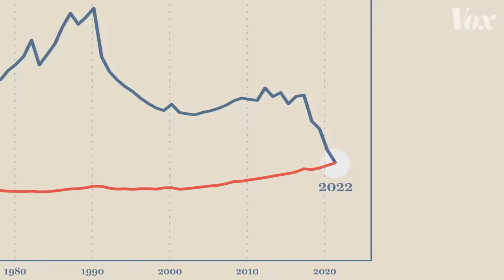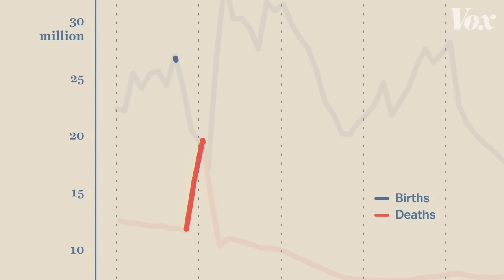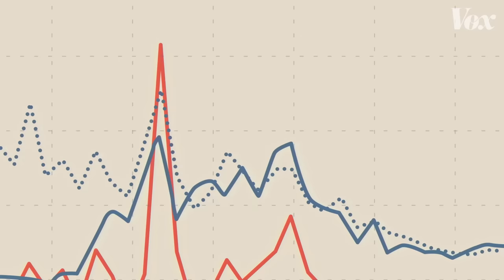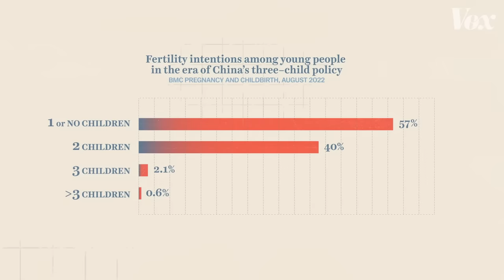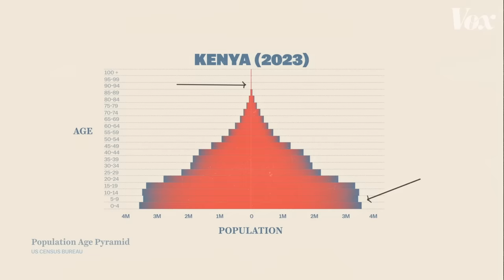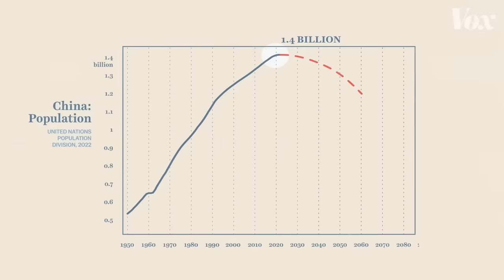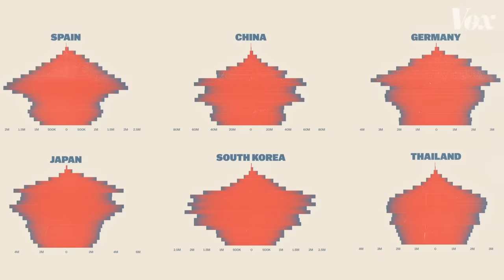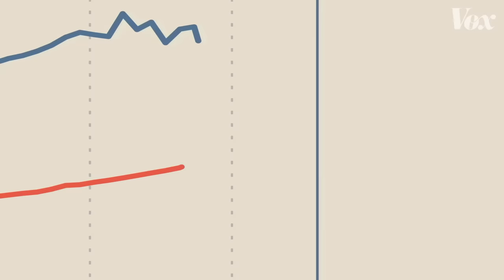Why China's population is shrinking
And why that’s a big deal.

For the first time in six decades, China’s population is shrinking, and it’s predicted it could create a demographic crisis. That’s because China isn’t just shrinking, it’s also aging. And the majority of Chinese couples are not considering having more than one child. Because of this, China is predicted to lose nearly 50 percent of its population by 2100.

China’s population decline can be traced back to the restrictive family-planning policies launched in the 1970s and an impressive economic boom fueled by China’s huge labor force.
China’s modernization brought rapid urbanization, rising income levels, and better education to large parts of China. Combined, these policies and growth have given China one of the lowest birth rates in the world.

Today, China is trying to reverse its population decline. Not just because an aging population is hard to sustain economically, but because China’s impressive economic growth, until now, has relied on its people. As China’s population challenges deepen over time, it might have to rethink how to grow its economy and care for its citizens.

You can explore China’s birth and death rate data via the United Nations Population portal, here:

You can read some surprising details about China’s family planning policies — for example, the One-Child Policy was actually less impactful than the Later, Longer, Fewer campaign

For an in-depth look at the cruelty and human cost of China’s One-Child policy, I recommend the documentary One Child Nation by Nanfu Wang:

Finally, our expert, Professor Wang Feng, believes China’s population growth can be framed in a positive light. To understand how, read this piece he wrote for the New York Times: